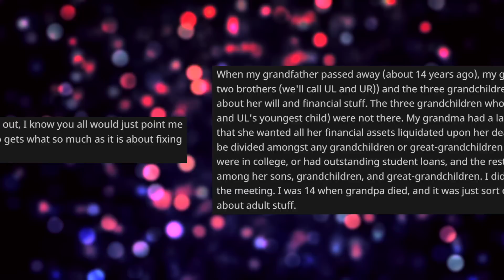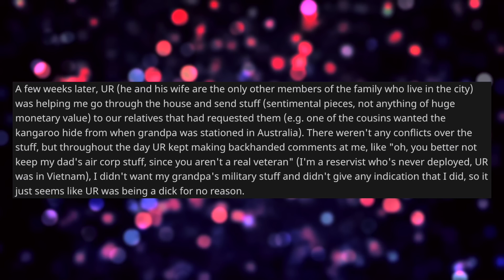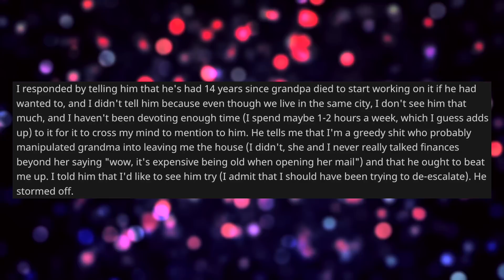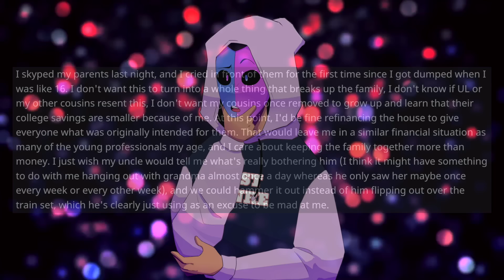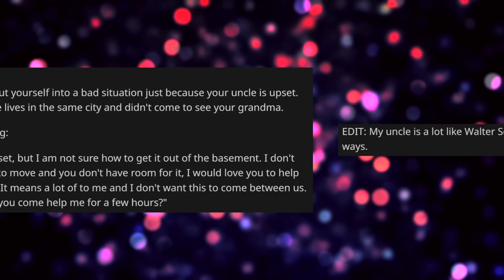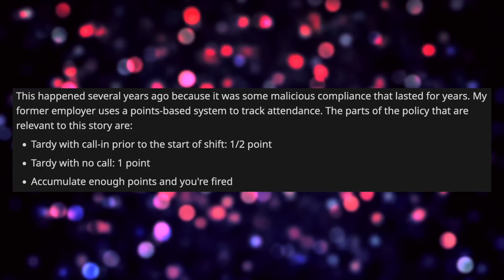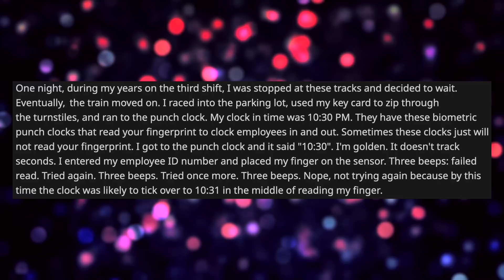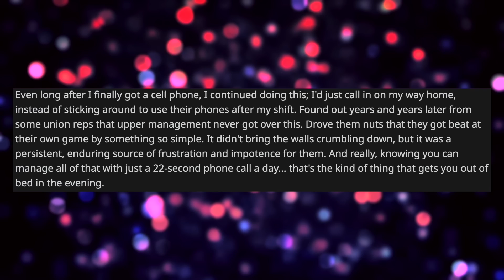Grandma Changed Her Will Before She Died So I Inherited Half Of Her Estate - Reddit Stories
Reddit Relationship Stories - NEW PODCAST LOCATION OP's grandmother changed her will before she died in order to leave OP half of her estate. Now, OP's uncle is angry, said he ought to beat OP up and then went on badmouthing him to the rest of the family.

0:00 Intro
0:08 Original Post
8:08 Opinion
9:12 Comments
11:28 Update
13:36 Mood Booster